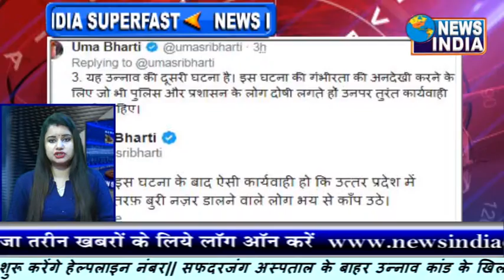उन्नाव पीड़िता की मौत से सन्न हैं लोग